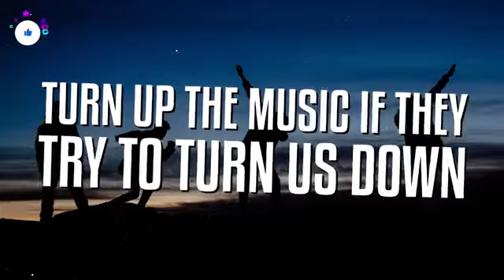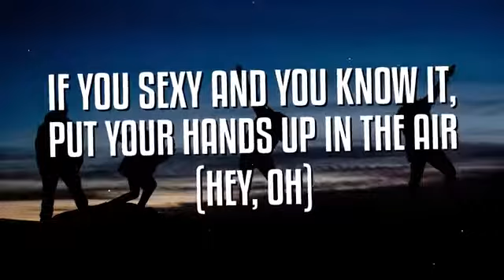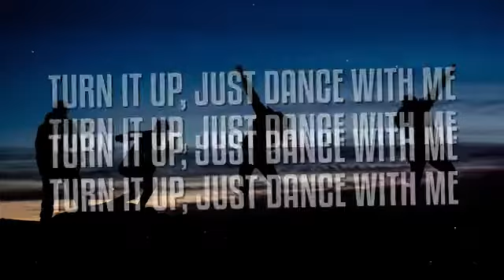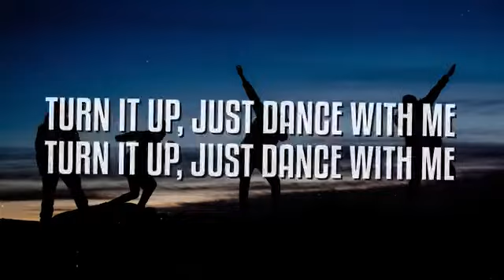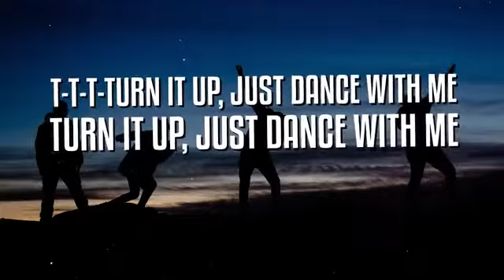Chris brown - trun up the music ( lyrics)